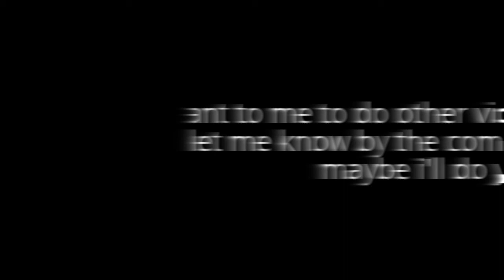The Simpsons Paralyzer!!!